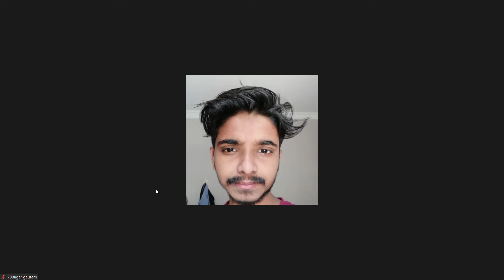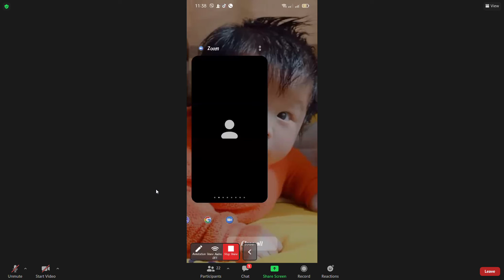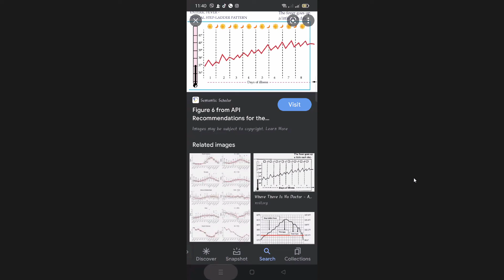Internal Medicine ( Practical "Temperature") Part 3